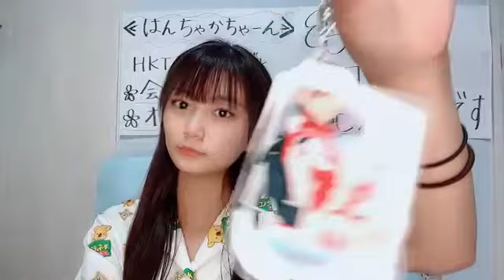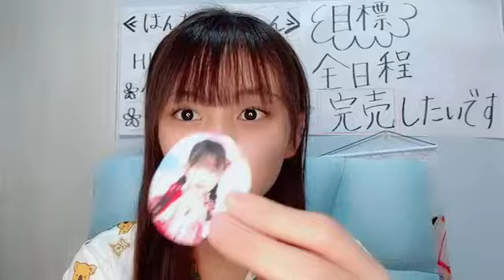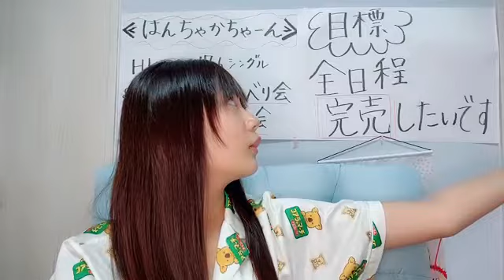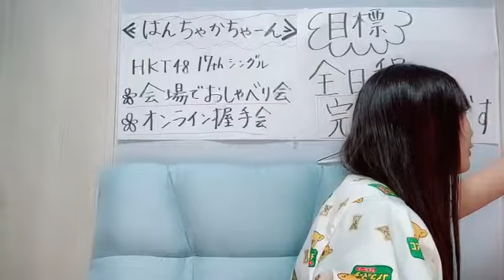48 HANNA IHARA 2023年11月07日18時02分27秒 猪原 絆愛（HKT48 研究生）